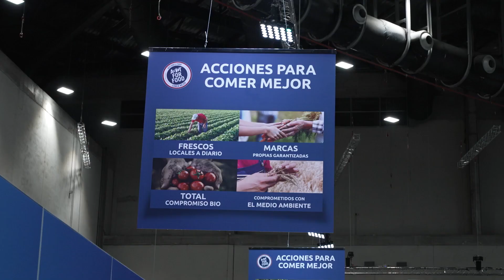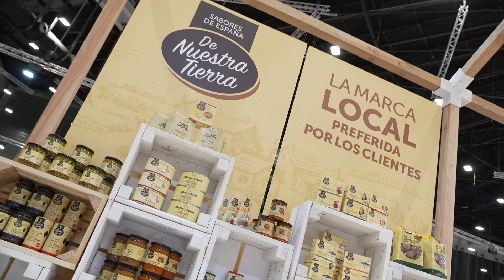Nueva edición del salón de proveedores, dedicado a impulsar productos frescos y la innovación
Tras el éxito conseguido el pasado 2022, el Salón Carrefour España abre sus puertas en IFEMA en su segunda edición con el objetivo de exponer y compartir con transparencia con proveedores, clientes y profesionales de alimentación las últimas innovaciones y lanzamientos en el área del gran consumo.
Durante los tres días de este evento único en el sector, este salón de 14.400 m2 contemplará diferentes actividades dedicadas al sector con más de 40 talleres, ponencias, presentaciones de proveedores y exhibiciones de productos o cocina en vivo.
La zona central del Salón Carrefour España está dedicada al Mercado de Frescos, un espacio donde se realizan 4.500 degustaciones y junto a este área se sitúan los stands de empresas de gran consumo y una exposición de productores locales y regionales, con representación de empresas de todas las comunidades autónomas.
Además, este año albergará también un espacio para mostrar sus avances en omnicanalidad, data, retail media o ecommerce, con soluciones innovadoras que transformarán el negocio y la experiencia de sus clientes.
Un espacio de referencia en el sector donde dar visibilidad a los productos frescos, de calidad y desarrollar nuevos proyectos que impulsen especialmente la transición alimentaria.